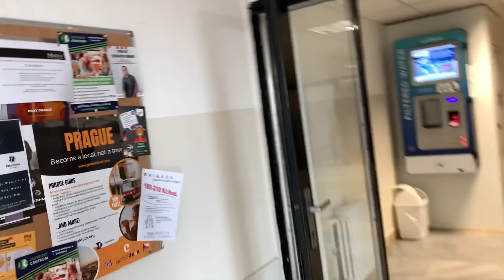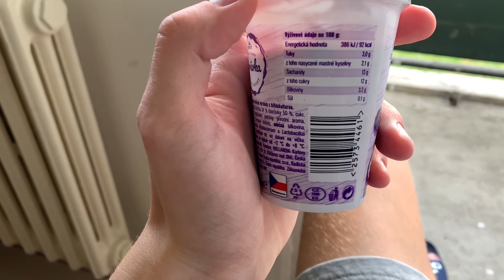СКОЛЬКО СТОЯТ ПРОДУКТЫ В ЧЕХИИ. КАК ДЕВОЧКИ РАЗВЛЕКАЮТСЯ В ПРАГЕ НОЧЬЮ. ОТДЫХАЮ В KOLEJ BLANICE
ПРЕДЫДУЩАЯ СЕРИЯ: КАК ЖИВУТ В ЧЕХИИ. САМОЕ ГЛУБОКОЕ МЕТРО В ПРАГЕ. СТАНЦИЯ ИЗ БУТЫЛОК KARLOVO NÁMĚSTÍ. METRO B PRAHA